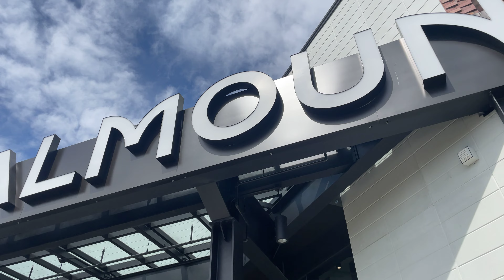Montrealer Flocks to Royalmount Mall despite Controversy & Delays 4K HD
Massive Crowds Flock Royalmount Mall despite Controversy 4K HD.